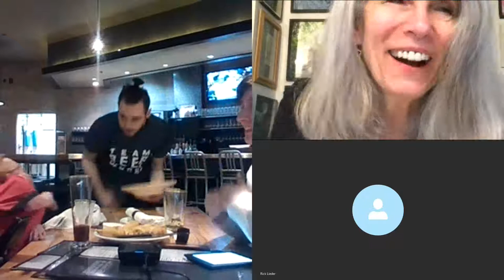The Boston Horror Society Interviews Kathe Koja